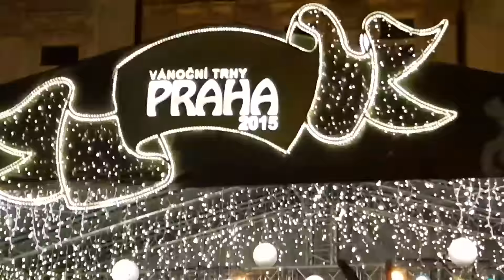Sylwester w Pradze 2016 - HD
Tak bawiliśmy się w Pradze :)
Praga (czes. i słow. Praha, niem. Prag) – stolica i największe miasto Czech, położone w środkowej części kraju, nad Wełtawą. Jest miastem wydzielonym na prawach kraju, będąc jednocześnie stolicą kraju środkowoczeskiego.